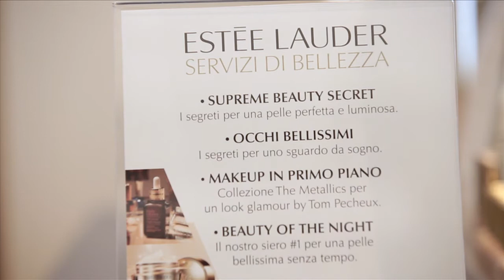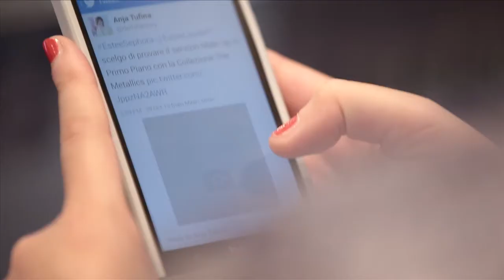Estee Lauder Sephora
Discover the Estee Lauder World